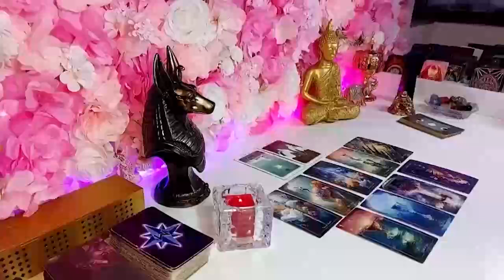ARIES MY MOTHER 😱 THERE ARE VERY FEW DAYS LEFT FOR THIS 🔮⏳ HOROSCOPE LOVE APRIL 2024 ❤️